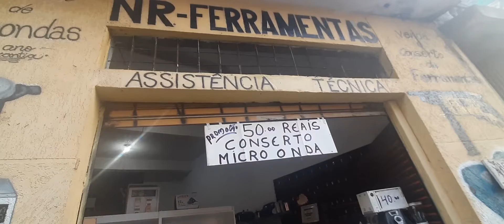Aprendendo Consertar Micro Onda com Filho Mestre Neumar Filmando Marquinho Filho e Genro Lucas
MARCOS MESTRE 1 PULO DO MARCÃO